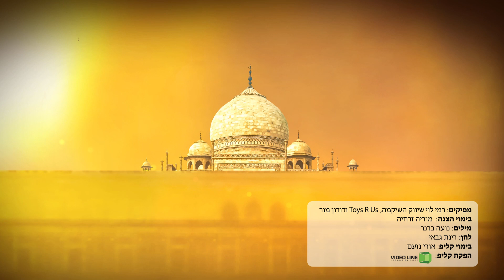פנטזיה אלף לילה ולילה -חנוכה 2014